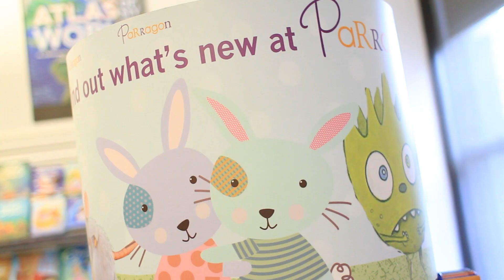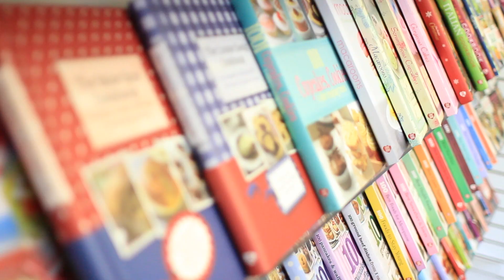Welcome To Parragon: A Look at Our New York Office (& Hello to Grupo Planeta)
Join us as Parragon says hello to one of our distributors in Latin America, Grupo Planeta, and takes them on a little tour around our Parragon New York office. We are Parragon!

Parragon saluda a uno de nuestros distribuidores en América Latina, el Grupo Planeta, y los lleva en una pequeña visita por nuestra oficina de Nueva York. ¿Por qué no te unes a nosotros?